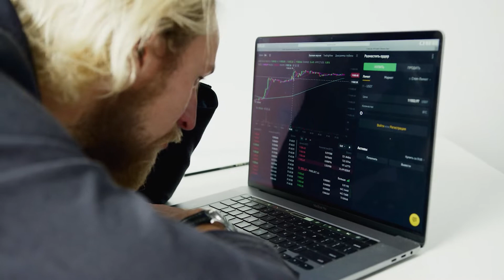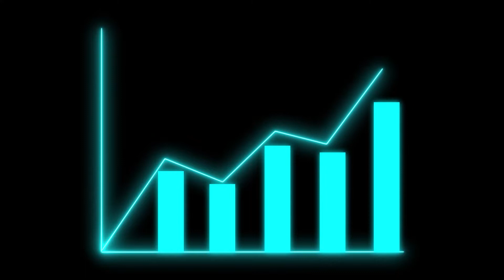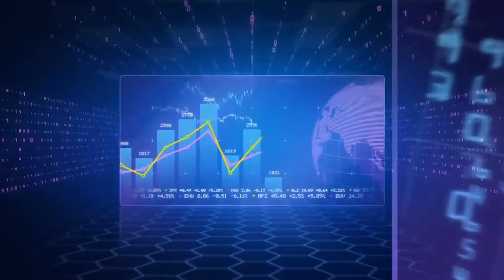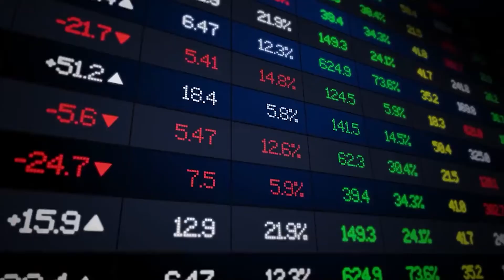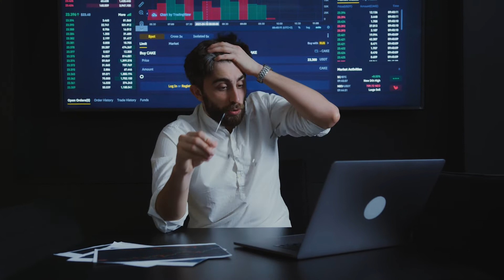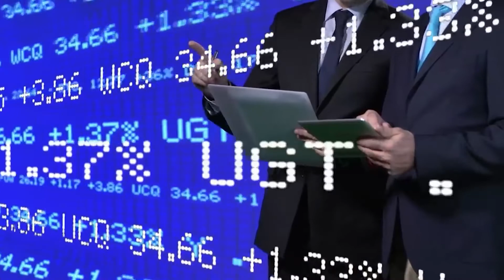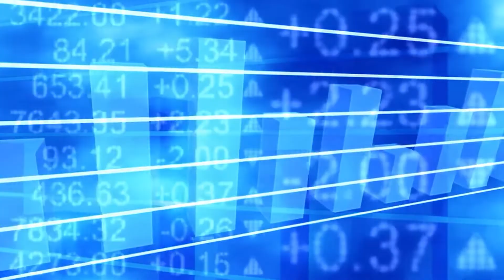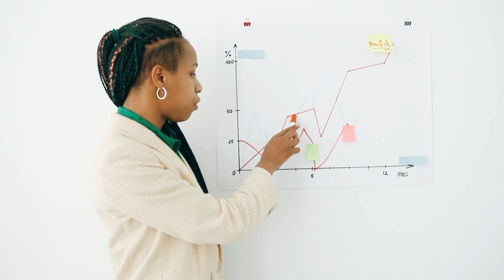Как инвестировать с малым капиталом? | Инвестиции для начинающих | С чего начать инвестирование?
Как инвестировать с малым капиталом? Этот видеоролик поможет начинающим инвестором обучится азам инвестирования в ценны бумаги. Так сказать обучалка в инвестирование для начинающих.
Много людей задумываются об инвестициях, но большинству не хватает капитала для этого. В этом видеоролике я вам отвечу как это сделать! И ещё много полезной информации. Отвечу на вопросы: что такое фондовый рынок? Какие ценные бумаги торгуются на бирже? Объясню, что такое акции, облигации и биржевые фонды. Расскажу каких ошибок в инвестирование стоит избегать. И ещё много интересной и полезной информации.

00:00 - Интро
00:15 - Инвесторов всё больше и больше
01:59 - Инвестировать могут все!
02:40 - Как устроен фондовый рынок?
04:22 - Что можно купить на бирже?
06:42 - С чего начать инвестировать?
08:46 - Ошибки инвесторов
10:38 - Как собрать инвестиционный портфель?
11:34 - Правило "Возраста"
12:22 - Можно ли инвестировать с 5-10тыс. руб.?
13:25 - Если ели инвестировать в одну компанию?